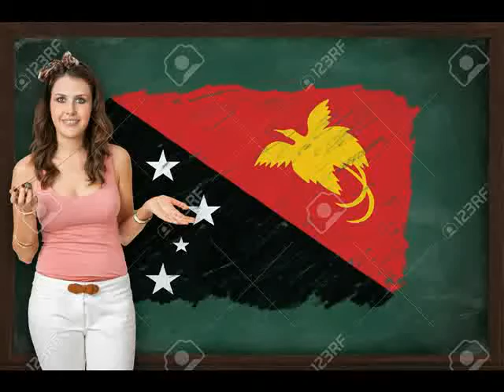Guinea (TP Media - the Beautiful World)